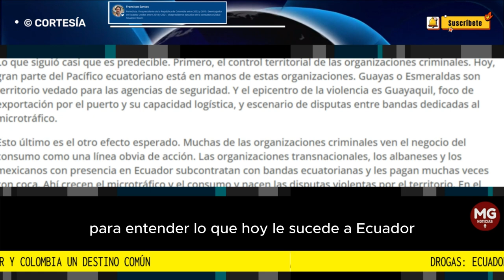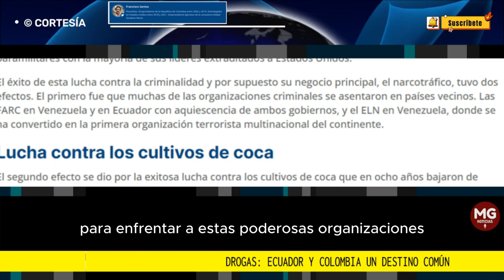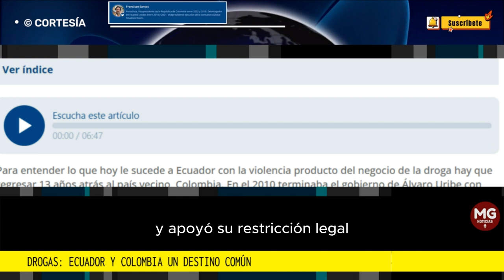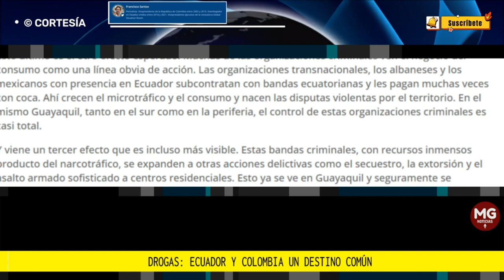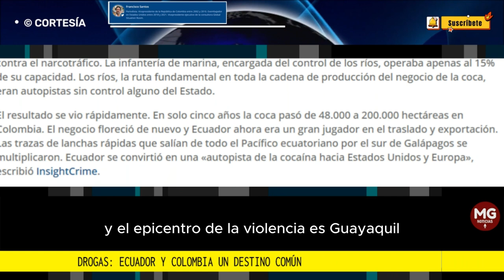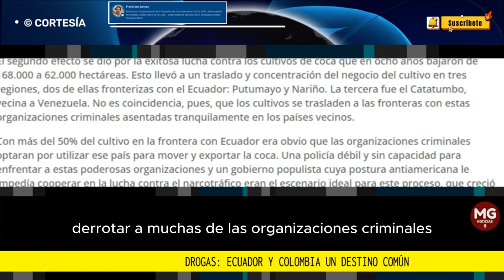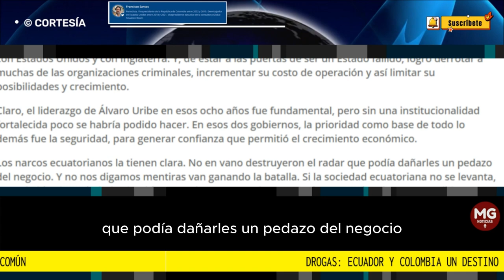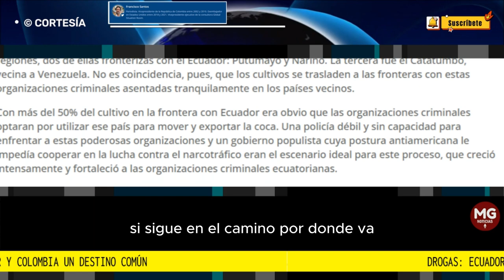ECUADOR Y COLOMBIA UN DESTINO COMÚN 📢 Columna Francisco Santos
El éxito de esta lucha contra la criminalidad y por supuesto su negocio principal, el narcotráfico, tuvo dos efectos.